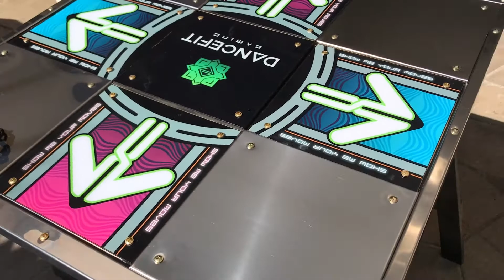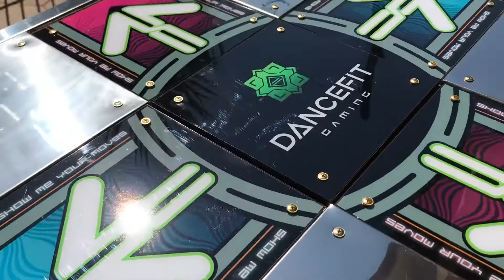Dancepad DanceFit Gaming - 4 botões - (FRIDAY NIGHT FUNKIN - DANCE DANCE REVOLUTION)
Dancepad produzido pela DanceFit Gaming, para jogar Dance Dance Revolution, In The Groove, Friday Night Funkin' e outros jogos!